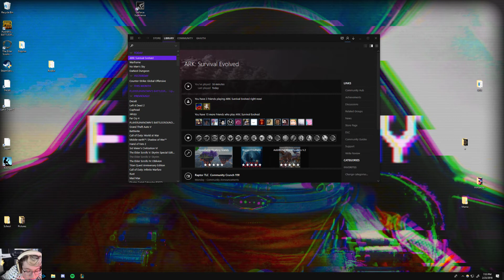how do I always hurt myself